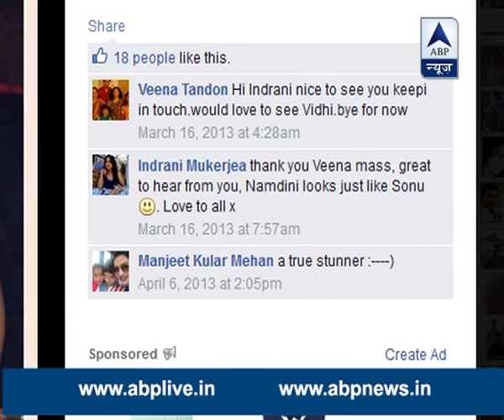Indrani has not posted any picture on Facebook of the year in which Sheena was murdered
Indrani has not posted any picture on Facebook of the year in which Sheena was murdered. Apart from that year, pictures are being visible on her social profile. She has happy pictures with her husband Peter and her daughter Vidhi.